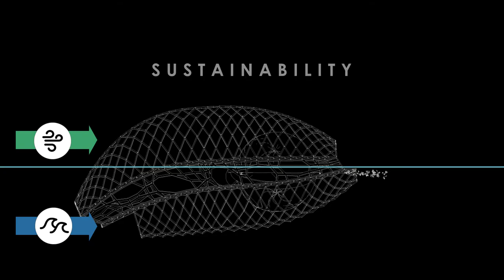Jacques Rougerie Foundation Architecture Awards 2019 Ocean Nominee "Ocean Agglomeration Project"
OCEAN AGGLOMERATION PROJECT
Architecture and Innovation for the Sea
2019 Nominee
Author: Ricardo Lionar
Country: Indonesia

Redefining the future of living through mobile and self-sustained oceanic architecture.